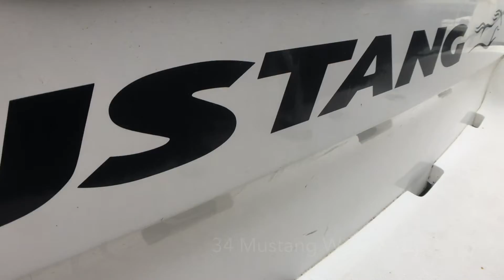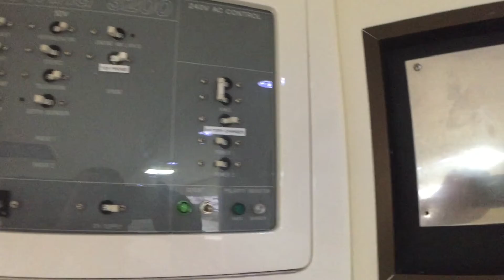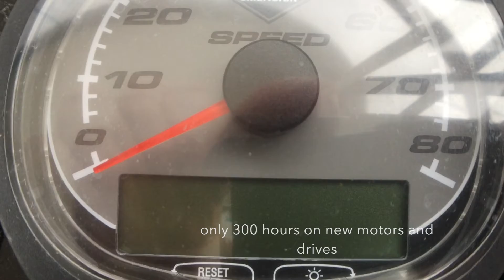Mustang 32 Wide Body Sports Cruiser - Walkthrough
This roomy, wide body sports cruiser has been used as a live aboard, such is it's space and comfort. She is fitted with twin 5.7 lt Mercruisers with bravo 2 legs. 'Sharp as' has full cockpit clears and sun shades, electric toilet, 2 flat screen TV's, large V berth bed double in the aft section and a single in the cockpit.
The cockpit is large with it's own fridge, sink and heaps of comfortable seating.